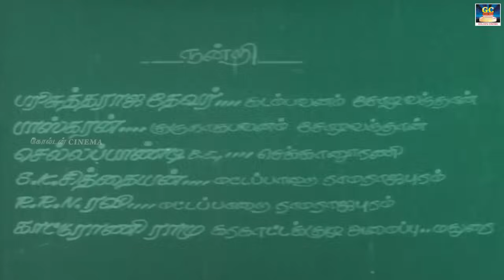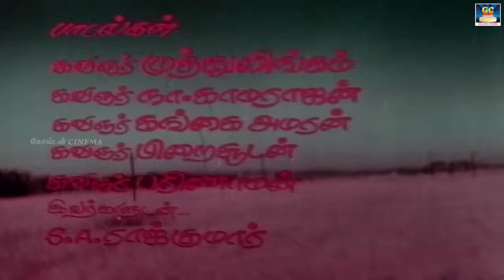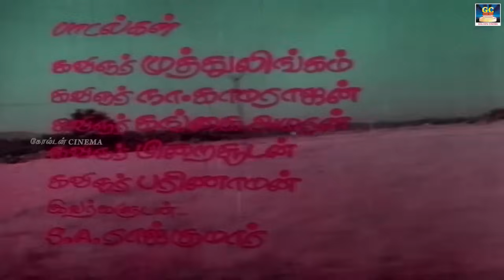ஆக்ஷன் கிங் அர்ஜுன் நடித்த "எங்க ஊரு சிப்பாய்" திரைப்படம் | Enga Ooru Sippai Full Movie | Sree Bhanu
Cast : Action King "Arjun" , Sree Bhanu, M.N.Nambiar, Kanaka, Senthil
Directed by : K. Manimurugan.
Music composed by : S. A. Rajkumar